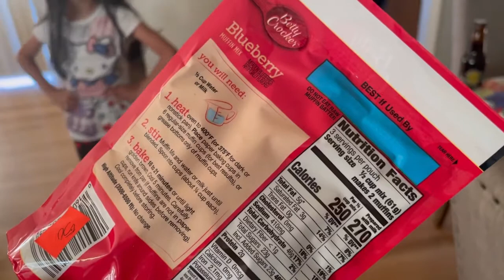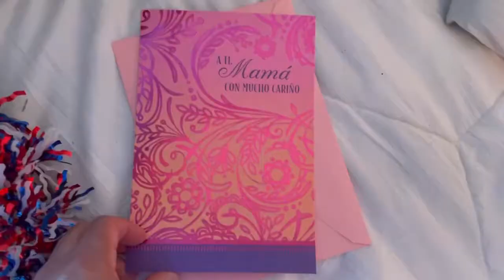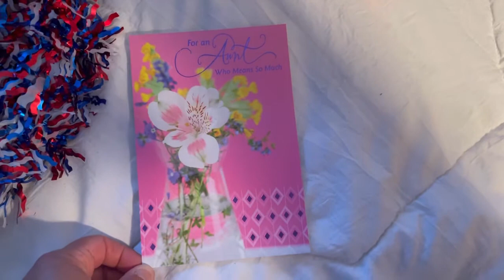🥰DOLLAR TREE HAUL WITH SAMMY 🥰 NEW ITEMS